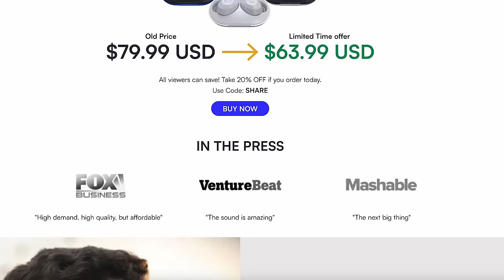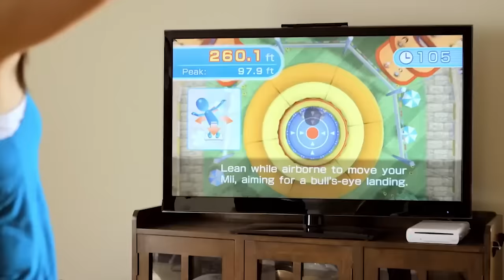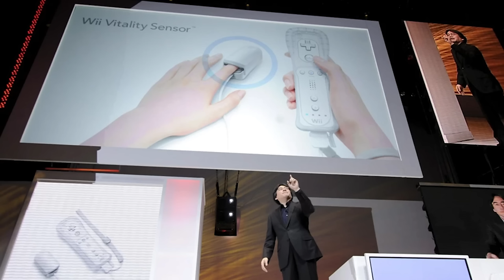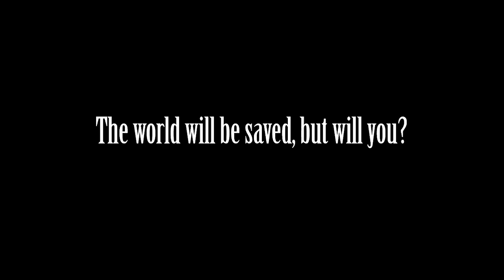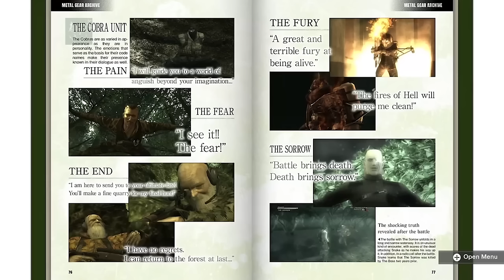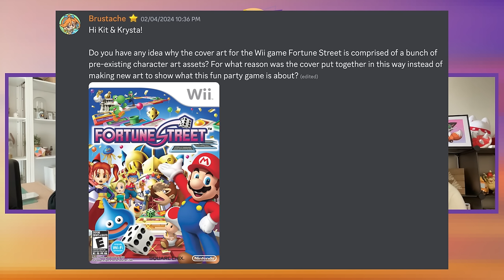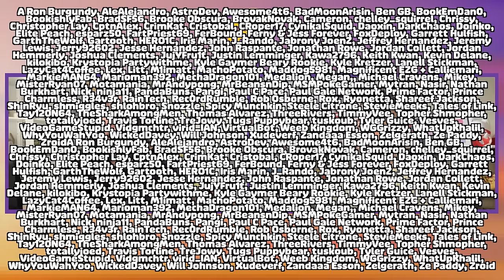Weird Nintendo Gimmicks that Could Return with Switch 2 ft BeatEmUps - EP105 Kit & Krysta Podcast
Hello and welcome to episode 105 of the Kit and Krysta Podcast! This week we are joined by special guest @BeatEmUps  (Wood Hawker) to talk about what zany gimmicks Nintendo could potentially bring back for the Switch 2. Nintendo is the kind of company who never leaves an innovation behind, so what could they be cooking up for this next console? Also in this episode, we have so much news around the newest round of Switch 2 rumors, the potential Nintendo Direct this week and of course Xbox's big business update. Seems like there is just a lot going on in the video game industry and we're here with the popcorn to see it all go down. In games we are playing, we've still been going strong through Like a Dragon: Infinite Wealth but we've also been playing some new stuff like the Final Fantasy 7: Rebirth demo and it's all very fun so let us tell you all about it. All this is coming right up!

0:00 - Happy 2-year anniversary to the Kit & Krysta Podcast
12:02 - Nintendo gimmicks that could make a comeback with Switch 2 featuring BeatEmUps
54:30 - News news news (Switch 2 rumors, Xbox Business Update, Nintendo Direct watch continues)
1:12:15 - Games we are playing (Final Fantasy 7: Rebirth demo, Like a Dragon Infinite Wealth, Metal Gear Solid Master Collection)
1:31:06 - Questions from our Patreon subscribers

- All Hail the Final Boss - Aaron Hash
- Thank you Superstars - Ben Eichhorn, MaruMayhem, Eigenverse, KissMyFlapjack, Mike Chin, Roy Eschke, Switchingitup_, Sephazon, vgmlife, Link The Hero of Winds, Angela Bycroft, Thomas O’Rourke, Kyle LeBoeuf, Roberto Nieves, Fredrik Ulf Konradsson, Andrew Youhas, Chilly, Brustache

-Kit & Krysta